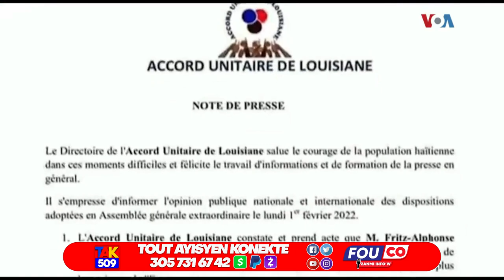Ay Izo pran kou..Bandi yo Kòmanse Konvèti..Ariel Lage Lambert nan kouri.Fritz domi deyò /Fouco